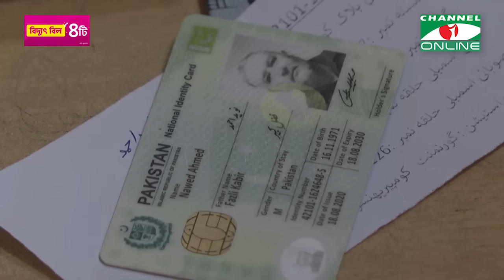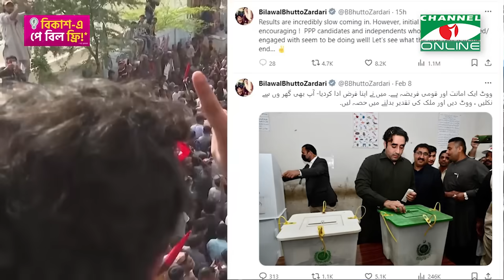পাকিস্তানে নির্বাচন: ফলাফলে এগিয়ে ইমরান খানপন্থী স্বতন্ত্র প্রার্থীরা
worldwide.